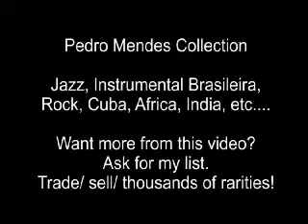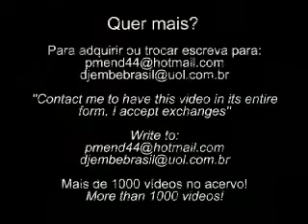João Bosco = Solo 1987 '' Falso brilhante ''